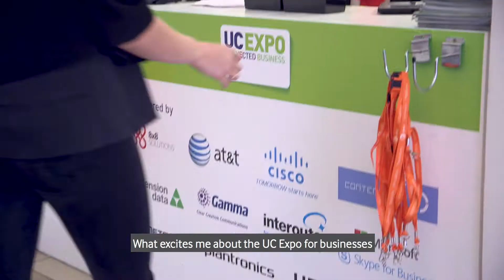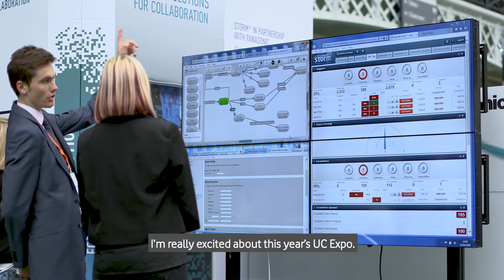An exclusive sneak peek at the UC Expo 2017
Phil Fumey from Vodafone UK discusses how changing communication methods affect both companies and the people who work for them in the Future of Work panel, and later Vodafone’s own journey to becoming a digital business.Currently Business Solution Design and Innovation at Vodafone, Phil is a digital evangelist and strategist, helping to accelerate and establish digital workplace transformation programmes for businesses all over the world.